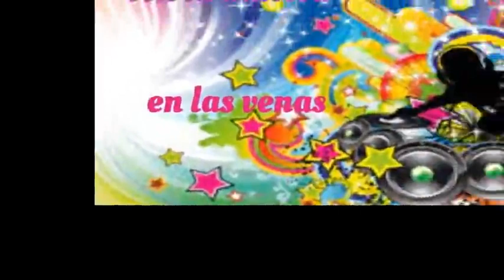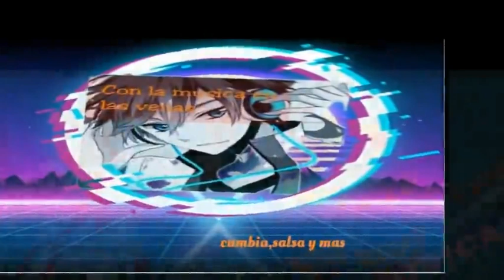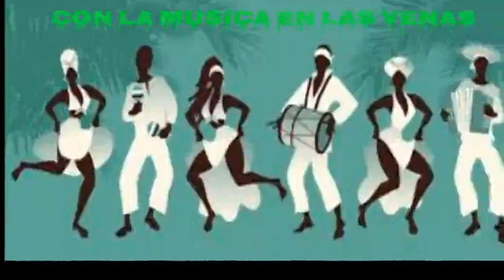REBELIÓN - LA SALSA EN NUESTRAS VENAS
La música que aquí escuchás fue seleccionada para ustedes con mucho cariño y respeto, ojalá cumpla con sus expectativas.